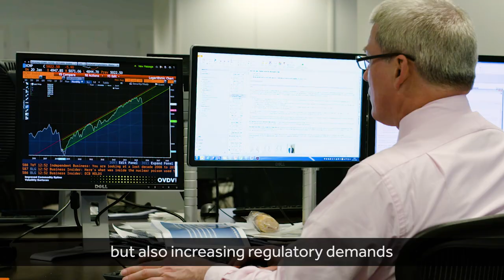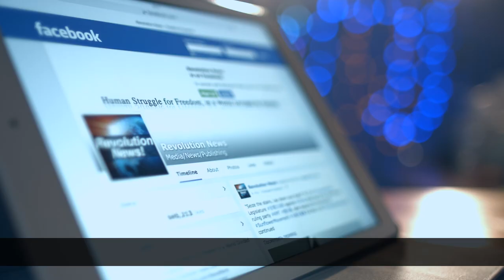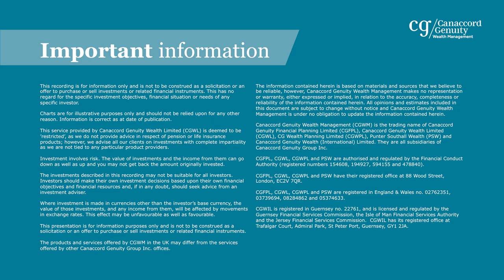What is ESG investing?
'What is ESG investing?', Patrick Thomas, Head of ESG Investments at Canaccord Genuity Wealth Management, explains what ESG is and how we combine our traditional investment strategies with an ESG filter.